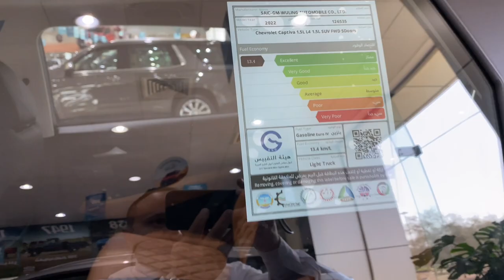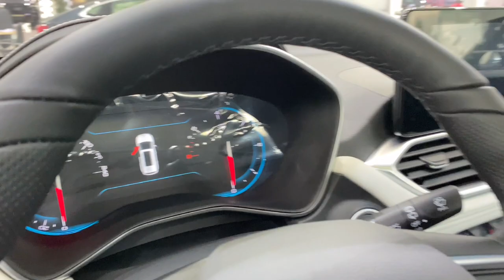كابتيفا بريمير 2022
Call 📱 اتصل الان على مهند
Bin Hamoodah Auto
Abu Dhabi
UAE